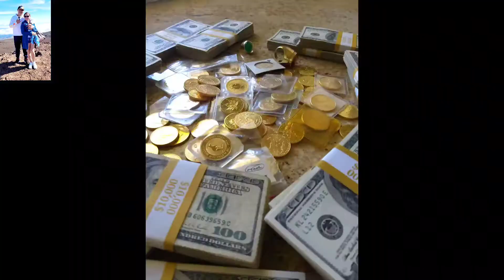Wedding Proposal in Hawaii!Must Watch!!!marryme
This is My First Upload of 2022!And I'm sure that you will watch this and enjoy.A Typical Amboy Jake Surprised a proposal to his Long time Girlfriend having their 2big boys and 1 girl.He wanted to have 1 more.Must Watch and witnessed their story.

Song     Marry Me
Artist.    Jason Derulo
Album    Marry Me
licensed to   WMG(on behalf of Warner Brothers.
just used for Entertainment and loving of music.